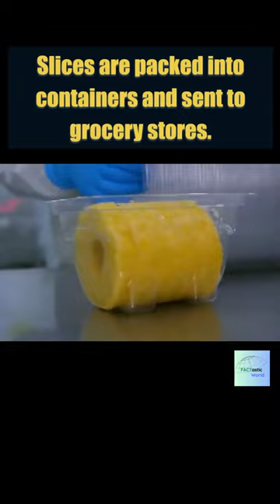Behind the Scenes: How Fresh Pineapple Slices are Made in a Factory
Pineapples are not only sweet and delicious, but they also have a fascinating journey from farm to table. In this video, we show you the process of how pineapples are processed into fresh slices in a factory. Watch as the pineapples are carefully selected, washed, sliced, and packed into containers for distribution